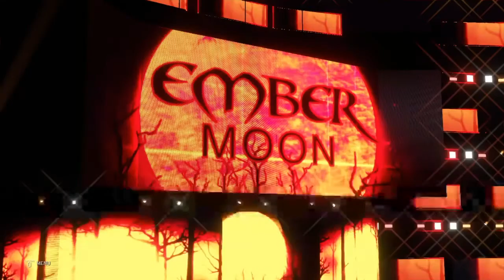WWE 2K20 My Career Mode - Ep 17 - TRAINING WITH ENEMY!!! ( No Commentary )